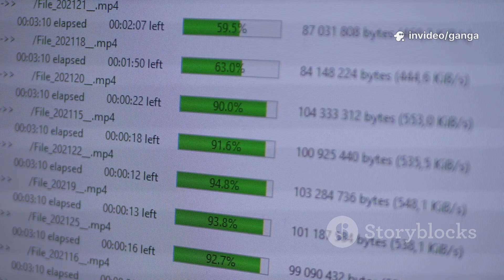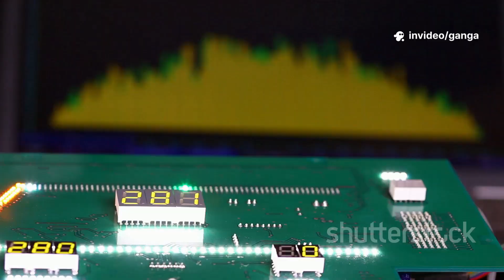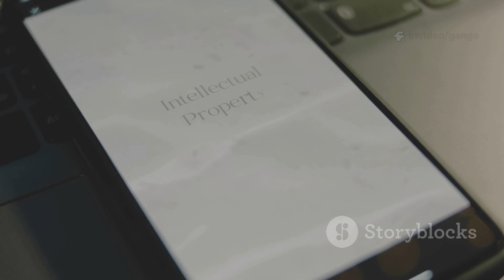CHINA'S SHOCK 'LEGAL BOMB': How RISC-V Just BYPASSED All US Chip Sanctions (Global Tech EXPOSED)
**🔴 THE UNTOLD TRUTH: China's RISC-V Revolution Shatters US Chip Control!**

Washington believed its iron grip on global chip technology was unbreakable, with sanctions designed to cage China's ambitions. But on July 7, 2025, that cage just exploded. This is the urgent, untold story of how China has detonated a "legal tech bomb" so powerful, it's now bypassing every U.S. chip sanction – and sending shockwaves across the global tech landscape.

**Witness the RISC-V Revolution:**
We reveal the genius behind RISC-V, an open-source chip architecture that's completely changing the game. Unlike proprietary designs like Intel's x86 or ARM, RISC-V offers unparalleled freedom, allowing nations to build advanced silicon without traditional lock-ins. Discover how Alibaba’s Damo Academy, with their groundbreaking 5nm RISC-V server chip (the C930, rolled out in Q2 2025), achieved a monumental breakthrough – designing and manufacturing high-performance chips with *zero* direct reliance on the very Western IP the US tried to restrict. This is not a violation; it’s a brilliant, legal bypass of sanctions, proving China's path to tech sovereignty.

**Global Realignment: Nations Join the Tech Rebellion:**
This isn't just a China story. We expose how the open-source nature of RISC-V is becoming a global standard for tech independence. Nations from Brazil (seeking independent infrastructure) to Germany (securing its automotive future with Infineon adopting RISC-V) are abandoning traditional tech for Beijing’s "semiconductor rebellion." Even Meta is leveraging RISC-V for AI accelerators, and the European Union is funding RISC-V-based HPC projects. The old tech order, dominated by a few Western giants, is fracturing as nations demand control over their digital destiny.

**Staggering Implications: AI, Huawei, and Future Warfare:**
The ripple effects are monumental. RISC-V is now powering next-gen AI servers, critical for advanced artificial intelligence development. It's integrated into Huawei's HarmonyOS NEXT, poised to drive millions of mobile and IoT devices worldwide. This means US-controlled intellectual property is losing its grip on entire tech ecosystems, redrawing the very architecture of the internet, CPUs, and the landscape of data warfare. This quiet revolution threatens to fundamentally dethrone American chip supremacy, democratizing chip design and challenging traditional gatekeepers.

**🚀 Timestamps for Your Deep Dive:**
* 0:00 - **The Shocking Truth:** China's Breakthrough Revealed
* 0:45 - **The Legal Bomb Explained:** RISC-V & Alibaba's 5nm Secret
* 1:45 - **Global Tech Powers Shift:** Nations Abandoning Old Standards
* 2:45 - **Future Warfare & AI:** The RISC-V Impact on Your World
* 3:45 - **US Control Crumbles?** The End of an Era
* 4:15 - **Crucial Q&A:** Your Role in the Tech War

**Join the Discussion - Your Opinion Matters!**
The U.S.-China chip war just took an unprecedented turn. Do you believe the U.S. can adapt and regain its semiconductor control, or is this the irreversible dawn of a new, multipolar tech order? Share your insights, predictions, and questions in the comments below – we read every one!

**👇 DON'T MISS OUR NEXT EXPOSÉ! 👇**
If this explosive breakdown opened your eyes to the new reality of the chip war, please **LIKE** this video, **SHARE** it with anyone who needs to understand this seismic shift, and most importantly, **SUBSCRIBE** to our channel and hit the notification bell 🔔 for more critical tech and geopolitical insights that impact your world. Don't be left behind in the global tech race!

**A Note on Our Production: Transparency & Unwavering Quality**
This documentary was crafted with the highest commitment to journalistic integrity, factual accuracy, and profound respect for the complex geopolitical landscape. The script was meticulously researched and written by a dedicated team of human experts in geopolitics, semiconductor technology, and international relations. Every data point, strategic implication, and narrative beat is thoroughly verified and presented with precision, drawing from the latest open-source intelligence and expert analysis. While advanced AI tools were utilized to assist with initial data aggregation, trend identification, and optimizing visibility elements (like title and description structuring for maximum reach), the core analysis, critical thinking, ethical considerations, emotional resonance, and the overall narrative direction are the direct result of extensive human effort, expertise, and editorial oversight. Our unwavering goal is to provide deeply informative and impactful content that combines cutting-edge technology with the irreplaceable depth of human expertise, all while strictly adhering to YouTube's monetization policies and community guidelines.